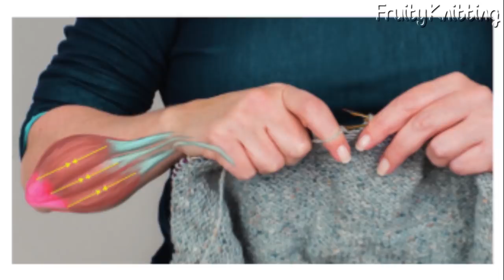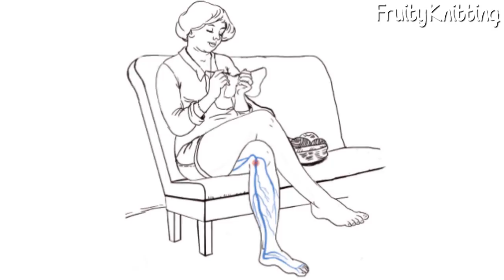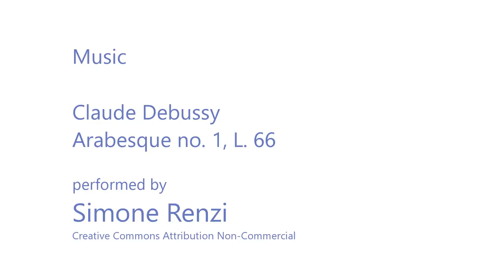Fruity Knitting Podcast - Episode 100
We're celebrating 100 Episodes of the Fruity Knitting Podcast!

For Patrons
Knorfolknots Discount (Until 12 May 2020)
Vermont Grand View Farm Discount (Until 12 May 2020)

Audio Podcast Index (Merino and Shetland Patrons)

Fruity Knitting Live with John Arbon Yarns, 15 May 2020
Submit questions for John and Juliet (Merino and Shetland Patrons)
(Shetland Patrons)